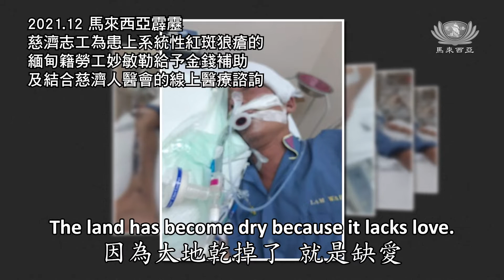【2022法音宣流 Stream of Dharma.11】悲智湧泉潤大地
證嚴上人希望慈濟人常常久久，不斷付出。人人心中都有一口井水，能潤溼這片大地，心靈世界的井水，不會因為不提水就更滿，不管提多少，它都再湧出泉水，所以多將水提上來，去與眾生結好緣，就叫做福緣、福氣。